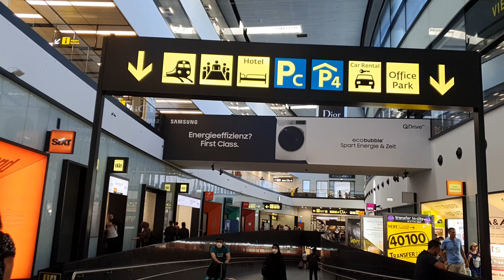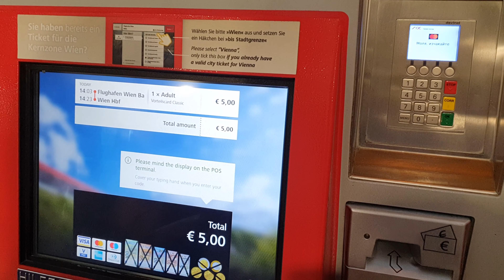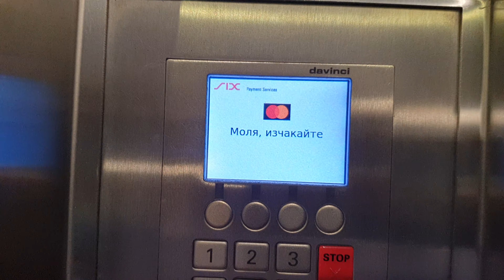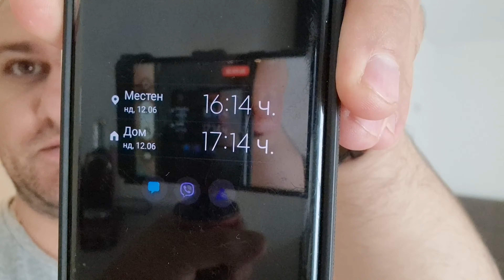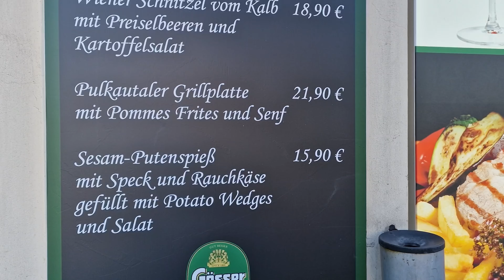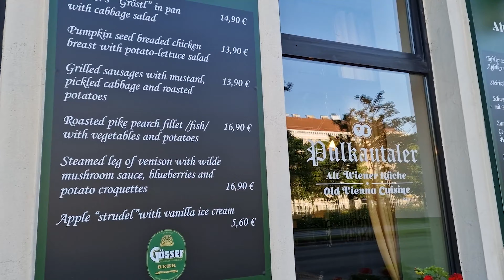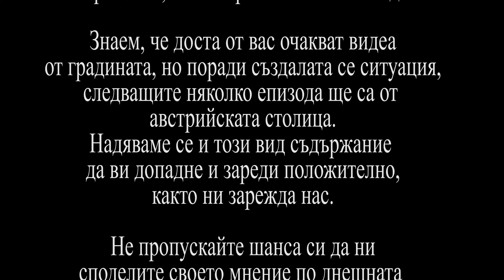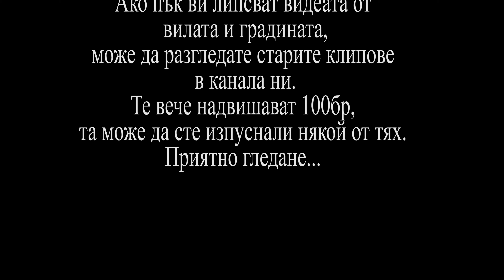Пътувай с нас във Виена - полет, настаняване и пазар в неделя /Дидо и Кали/ еп.1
Здравейте, приятели но този път от Виена!
Отдавна не сме споделяли пътешествия с вас, защото знаете, че работата на вилата, в градината и по пчелите отнема адски много време.
Но в началото на тази година Кали получи покана за научен обмен в австрийската столица. Това е възможност, която рядко се отдава, и то на млади преподаватели в българските ВУЗ-ове и така бързо взехме решението, че поканата ще бъде приета. Речено - сторено. Уговориха се всички детайли покрай пътуването и на 12 юни излетяхме от дъждовна София и кацнахме в слънчева Виена.
Виена - един от най-добрите градове за живеене в Европа за 2019 г. Посещавали сме австрийската столица през 2017  - есента и 2018 - пролетта, и то за кратко време. В следобедните и вечерни часове, когато Кали бъде свободна, ще ви разходим из този магичен град.
Каним ви на нашето пътешествие във Виена, обещаваме да бъде интересно и вълнуващо. Надяваме се да бъде интересно за вас и очакваме мненията в коментарите и много палчета под видеото.

🔴СПОДЕЛЯНЕ📣 И ХАРЕСВАНЕ👍🏼
Ако видеото ви е допаднало, не пропускайте да ни възнаградите  с едно лайкче👍🏼. По този начин помагате видеото да бъде препоръчано от платформата на youtube на повече хора, съответно да разрастнем канала си, за което благодарим🙏.
Ако пък не ви е харесало, също дайте своя глас👎🏼, но не оставайте безразлични към нашият труд. Мислите, че би се харесало👍🏼 на ваш приятел👨🏼‍🦰👩🏼👦🏼, споделете му го, така бихте ни помогнали много🙏!

🔴ЛИНКОВЕ КЪМ СОЦИАЛНИТЕ НИ МРЕЖИ:
✅Профил във Facebook:
✅Все още не сме активни на всякъде, но ще се опитаме да променим това.
Ако желаете да се свържете с нас, може да ни пишете във профила ни във фейсбук, а ако желаете да споделите снимка или видео по сходна на нашата тематика с нашата аудитория, или пък просто да изразите мнение с коментар, можете да използвате страницата ни във фейсбук, където сме най-активни за момента!

🔴ИНФОРМАЦИЯ:
Ново видео всеки петък точно в 17:00 часа!!!
Както и бонус видео вторник по същото време :)
Неофициално можете да намерите канала ни, като  напишете в търсачката на Youtube Дидо и Кали или натиснете някое от сините надписчета по-долу👇🏻

Музиката която е използвана за направата на това видео, за да бъде то една идея по-приятно за гледане, е свалена безплатно от фонотеката на YouTube.

🔴ТАЙМКОД
00:00 начало
01:00 мин.
02:00 мин.
03:00 мин.
04:00 мин.
05:00 мин.
06:00 мин.
07:00 мин.
08:00 мин.
09:00 мин.
10:00 мин.
11:00 мин.
12:00 мин.
13:00 мин.
14:00 мин.
15:00 мин.
16:00 мин.
17:00 мин.
18:00 мин.
19:00 мин.
20:00 мин.
21:00 мин.
22:00 мин.
23:00 мин.
24:00 мин.
25:00 мин.
26:00 мин.
27:00 мин.
28:00 мин.
29:00 мин.
30:00 мин.
31:00 мин.
32:00 мин.
33:00 мин.
34:00 мин.
35:00 мин.
36:00 мин.
37:00 мин.
38:00 мин.
39:00 мин.
40:00 мин.